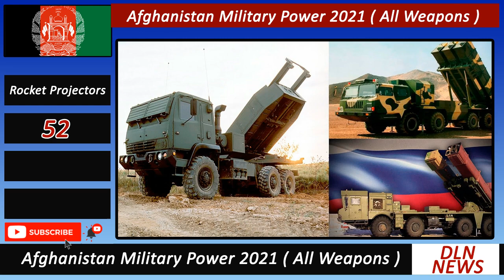Afghanistan Military Power 2021 | Afghanistan ARMY DLN Military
The Afghan Air Force (AAF; Pashto: دافغانستان هوائی ځواک‎; Dari: قوای هوائی افغانستان‎) is the aerial warfare branch of the Afghan Armed Forces. It is divided into four wings, with the 1st Wing at Kabul, the 2nd Wing at Kandahar, the 3rd Wing at Shindand, and the 4th Wing at Mazar-i-Sharif in northern Afghanistan.The command center of the Afghan Air Force is located at Hamid Karzai International Airport in Kabul. The Shindand Air Base in Herat Province serves as the main training facility.
The Afghan Air Force was established in 1924 under the reign of King Amanullah and significantly modernized by King Zahir Shah in the 1960s. During the 1980s, the Soviet Union built up the Afghan Air Force, first in an attempt to defeat the mujahideen and in hopes that strong Afghan airpower would preserve the pro-Soviet government of Najibullah. The Afghan Air Force had over 400 aircraft, including more than 200 Soviet-made fighter jets.The collapse of Najibullah's government in 1992 and the continuation of a civil war throughout the 1990s reduced the number of Afghan aircraft to less than a dozen. During Operation Enduring Freedom in late 2001, in which the Taliban government was ousted from power, all that remained of the AAF was a few helicopters.

Since 2007, the NATO Combined Air Power Transition Force (CAPTF), which was renamed the NATO Air Training Command-Afghanistan (NATC-A) in 2010, has worked to rebuild and modernize the Afghan Air Force. The CAPTF / NATC-A serves as the air component of the NATO Combined Security Transition Command-Afghanistan which is responsible for rebuilding the Afghan Armed Forces.